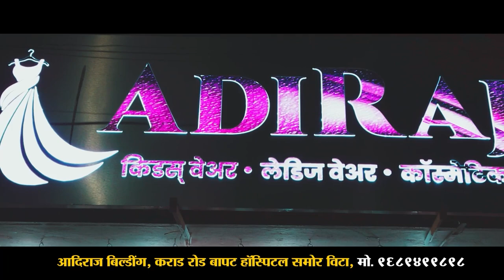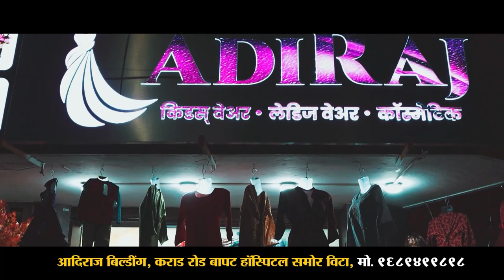Sangli | चोर सोडून संन्याशाला फाशी देण्याचा अजब प्रकार ।। वज्रधारी न्यूज ।।